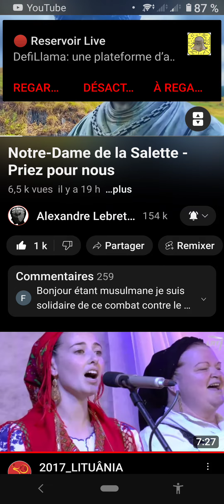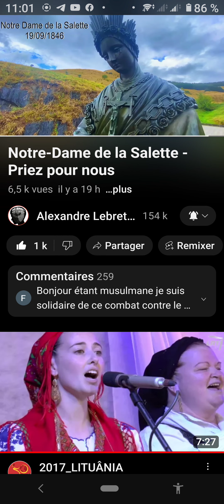PARTAGE. notre dame de la salette.LIEN EN DESCRIPTION